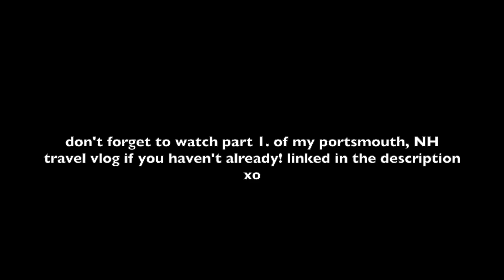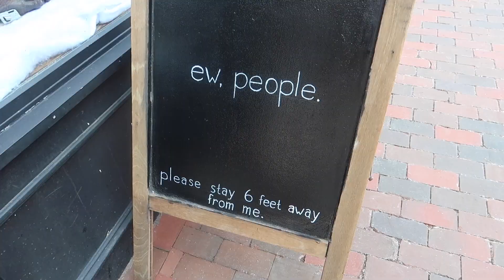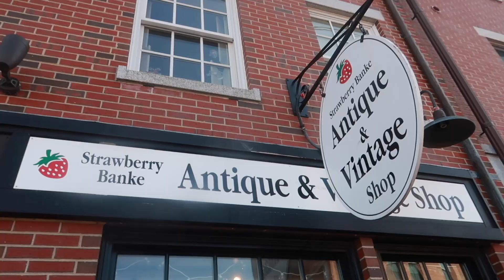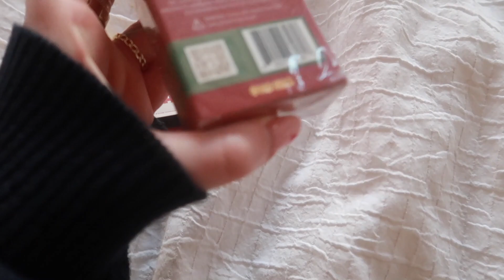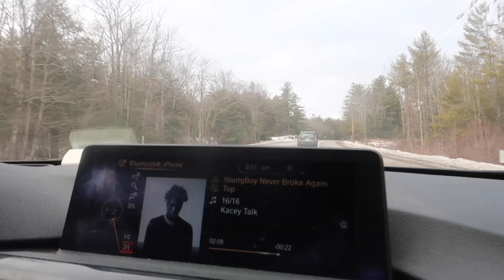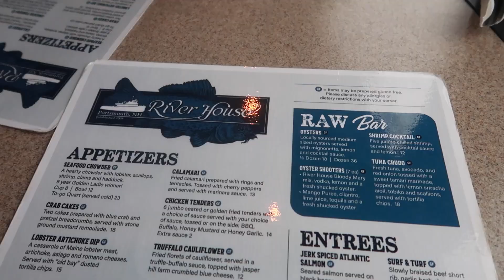TRAVEL VLOG portsmouth new hampshire: exploring downtown, shopping + haul, snowboarding at gunstock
places mentioned:
the works cafe- cute local coffee shop
new castle beach
gunstock mountain- where we went snowboarding about 1 hour away
river house- cute little seafood restaurant on the water downtown

CODES
Bohme: ALLYSON15

video equipment i use
journal i use